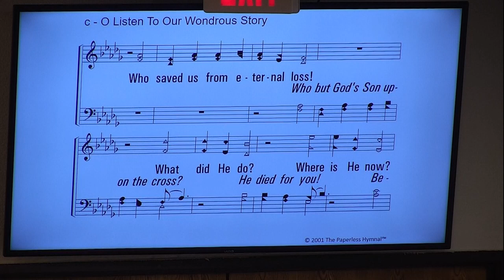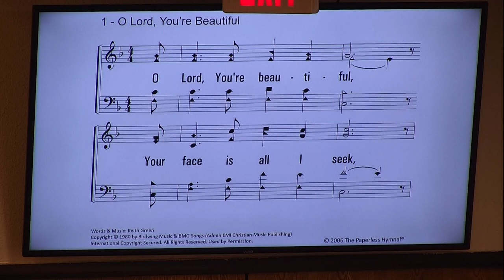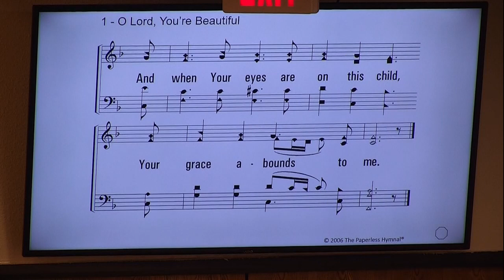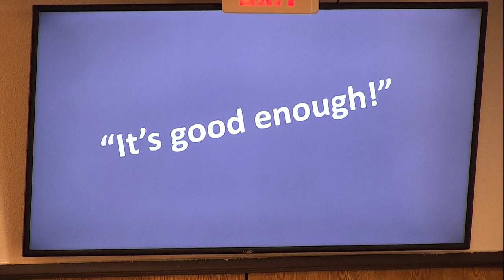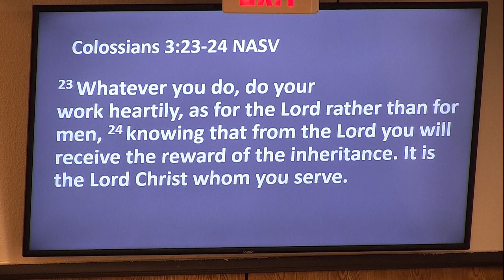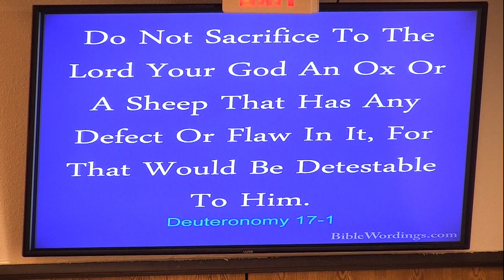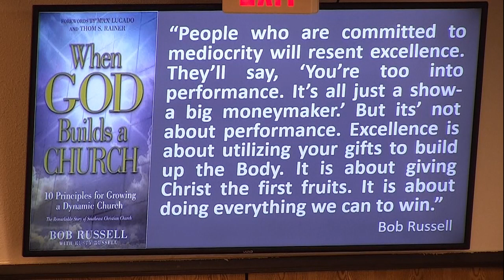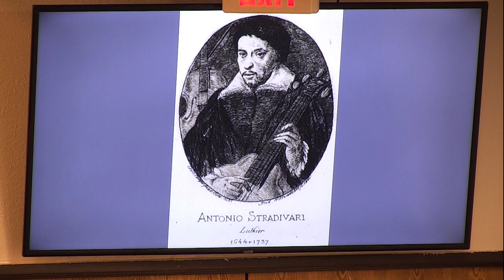Morning Worship - "What Motivates You?" by Britt Farmer - 11/18/18